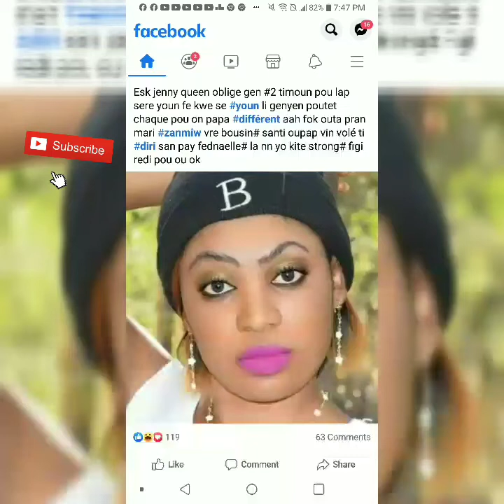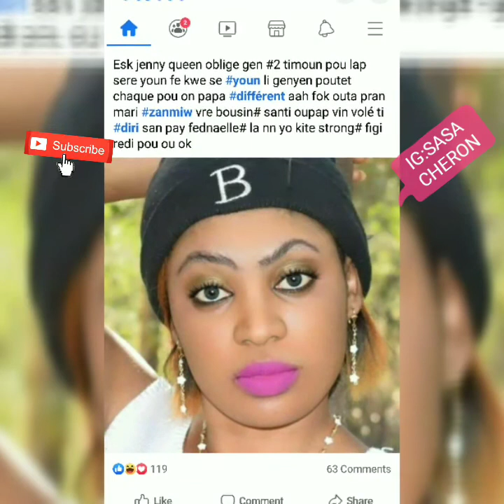ESKE JENNY QUEEN GEN 2 PITIT LAP KACHE YOUN VRE PASKE CHAK POU YON PAPA😳😳😭